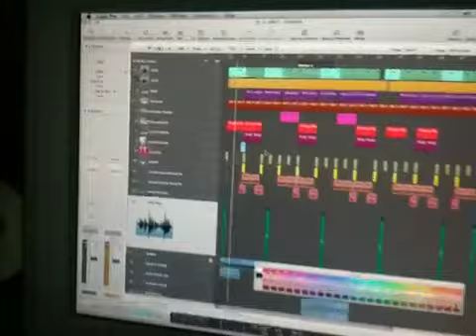DJ Slim mixing "We International"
Album version mixed/mastered by Michael Denten @ Infinite Studios. Video version produced & mixed by DJ Slim @ ER.